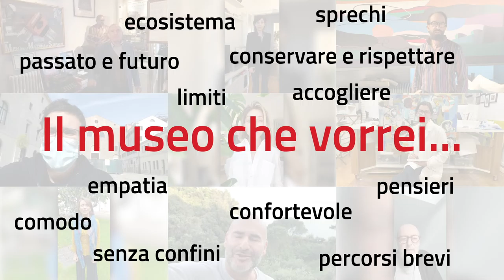Il museo che vorrei...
Il 18 maggio ICOM - International Council of Museums celebra la Giornata Internazionale dei Musei, occasione particolarmente importante in questo momento in cui la Cultura si presenta come potenziale motore di ripresa economica e innovazione dell’era post-COVID, tema di quest’anno è infatti Il Futuro dei Musei: Ripresa e Reinvenzione.

Per celebrare questa importante occasione l’associazione MuseoCity ha chiesto a tutto il suo pubblico di registrare e spedire un contributo video che completi la frase “il museo che vorrei…” I contributi più interessanti sono stati montati in 4 video tematici pubblicati sul canale YouTube.

Il Museo del futuro non deve porsi e non deve porre limiti: la cultura deve essere accessibile per tutti.

Con i contributi di:

- Vittoria Schisano | attrice
- Laura Guffanti | ErgonArte
- Giancarlo Bosio | Giorgetti
- Pietro Consolandi
- Matilde Dolcetti
- Fania Cavalierie | Centro Artistico Alik Cavaliere
- Francesco Pergamo
- Alessandro Guerriero
- Umberto di Donato | Museo della Macchina da Scrivere